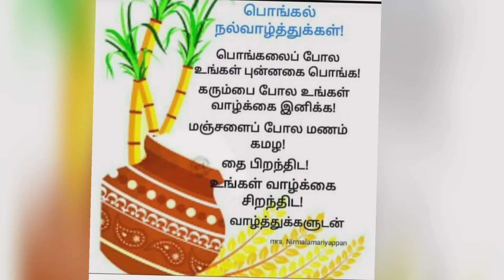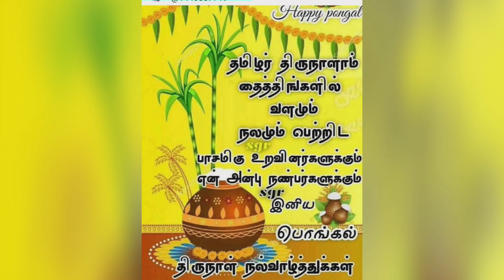pongal wishes || pongal status wishes ||பொங்கல் வாழ்த்துக்கள்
My chennal

 Friends this chennal about fully entertained vedios. All vedio contains kolangal, nature, samayal, waste reuse, craft, art, beauty tips, hints of leaders,  festivals  and etc...